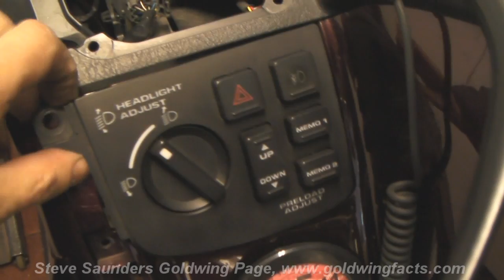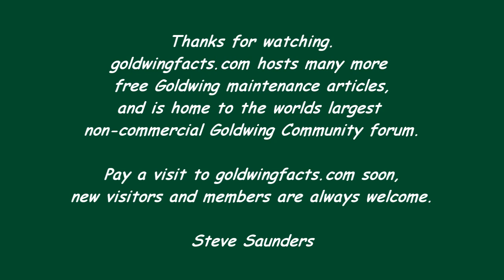GL1800 Air Filter changing, 2006 and later non-Airbag models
Changing the air filter on 2006 and later non-airbag GL1800 Goldwings. The full tutorial with pictures is here;